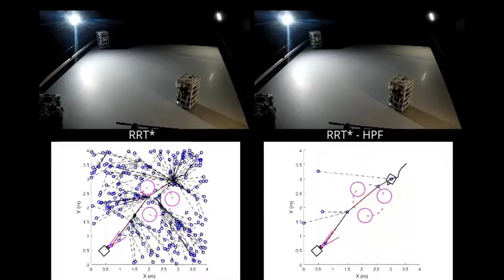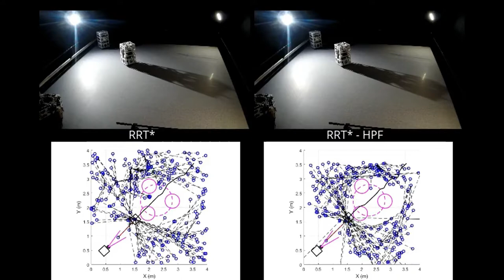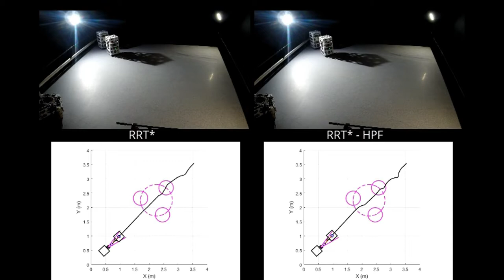Near-Optimal Spacecraft Docking Using Real-Time RRT* and HPF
A real-time RRT*, biased with Harmonic Potential Functions (HPF), is used to guide the chaser Floating Spacecraft Simulator (FSS) towards its docking target. The chaser must avoid three obstacles rotating about a common center.

The experiments are conducted on the POSEIDYN test bed located at the Spacecraft Robotics Laboratory (Naval Postgraduate School, Monterey, CA, USA). This test facility recreates the dynamics of spacecraft proximity operations.

Cite as:
Richard Zappulla II, Josep Virgili-Llop, and Marcello Romano. “Near-Optimal Real-Time Spacecraft Guidance and Control Using Harmonic Potential Functions and Modified RRT*”, 27th AAS/AIAA Spaceflight Mechanics Meeting, (AAS 17-420). San Antonio, TX. February 2017.

PoC: Dr. Marcello Romano